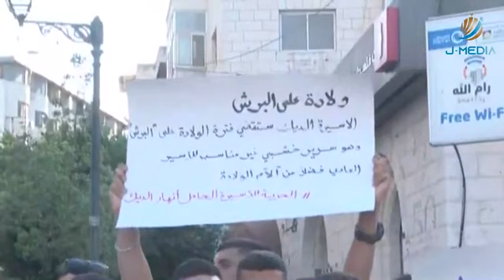وقفة وسط رام الله نصرة للأ.سيرة أنهار الديك وللمطالبة بالإفراج عنها لتلد ابنها بين أحضان عائلتها